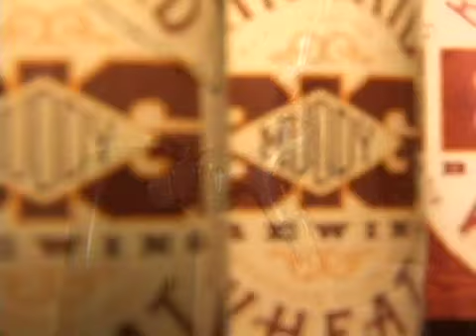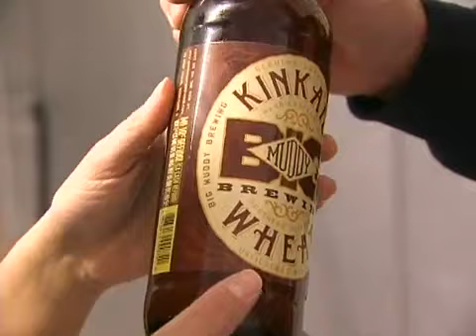Beer Brewery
When things got tough entrepreneur Chuck Stuhrenberg got brewing. He calls Big Muddy Brewery a hobby gone wild.  Stuhrenberg runs the operation out of the same building in Murphysboro that houses his other business.